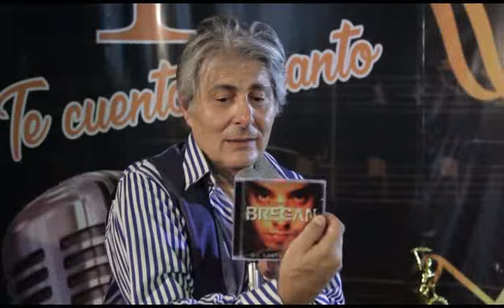Invitados: Juan Pablo Rey*Pablo Fuentes*Ezequiel Bregan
Cada persona es una cancion,en algun momento nos sentimos identificados con una.Por es mismo la musica es infinita.En estos interpretes uno se puede sentirse   reflejado con sus interpretaciones.